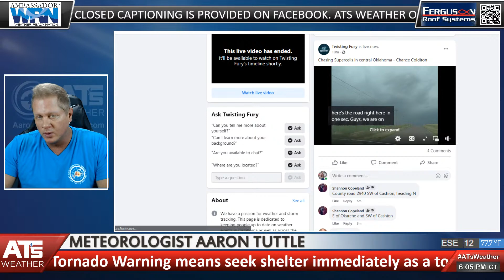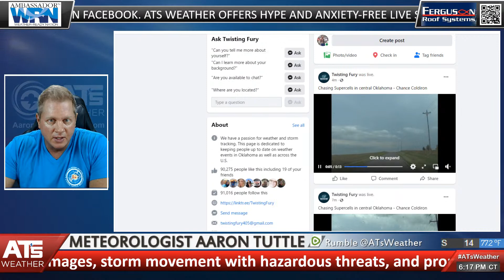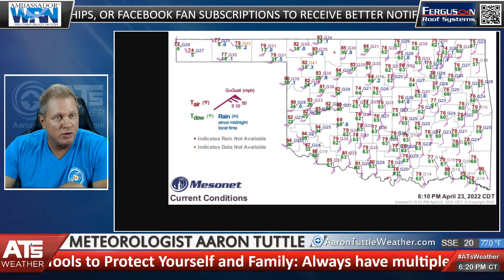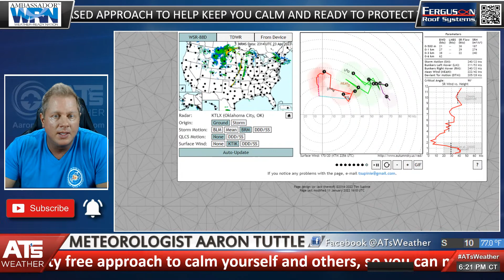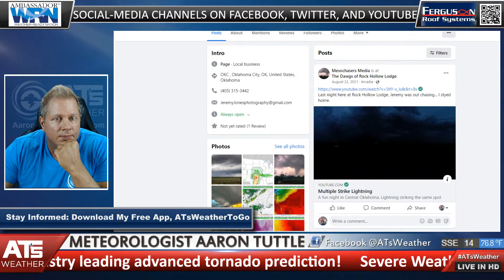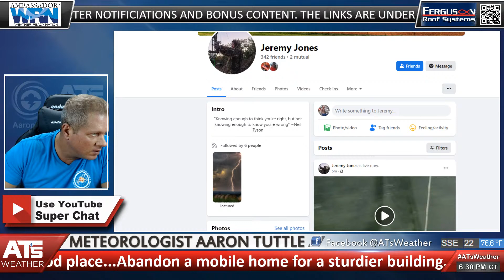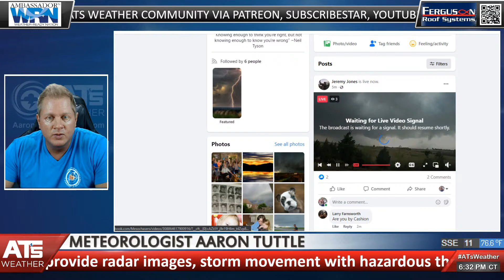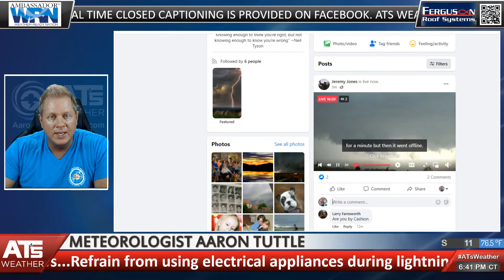WATCH: Live Weather Update